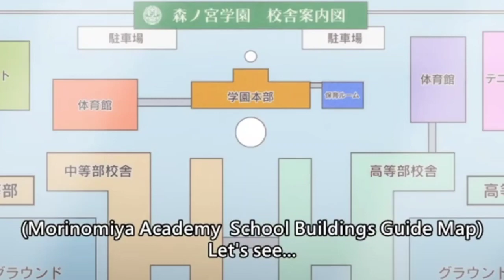School Babysitter Tagalog Dubbed ep 1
SCHOOL BABYSITTER (TAGALOG DUBBED )
JOKE LANG YUNG IBA JAN episode 1